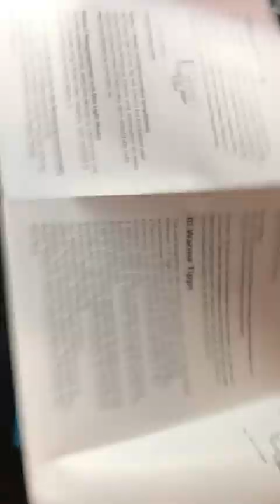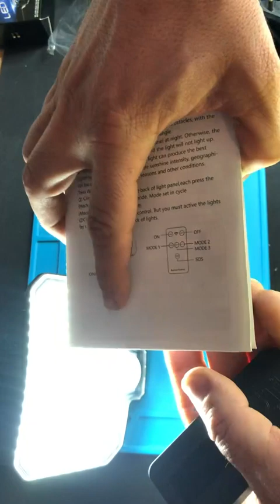Lampes Solaires d'Extérieur, 120 LED à Energie Solaire avec Télécommande, PROJECTEUR LED TÉLÉCOMMAND